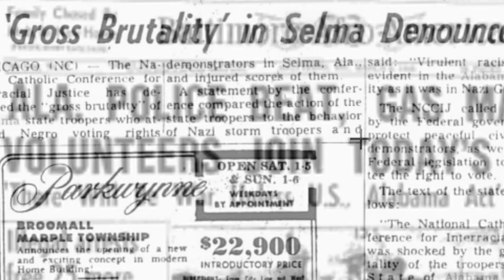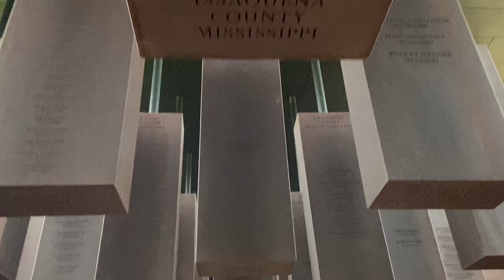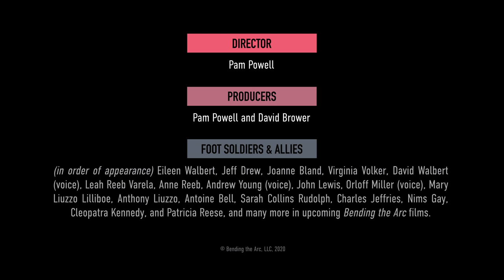BENDING THE ARC THE VOTE TRAILER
Bending the Arc | The Vote is a film about the hard-fought battle to expand voting rights to all people in Alabama in the 1960s. Sacrifices made, lives lost, obstacles overcome, and the need to continue the fight. The film is a call to action for all people to exercise their right to vote in the upcoming election.

The film will premiere on Tuesday, October 20, at 6:30 p.m. CST via YouTube.